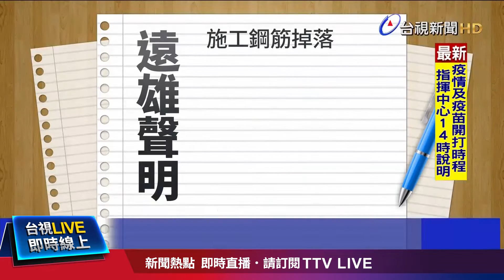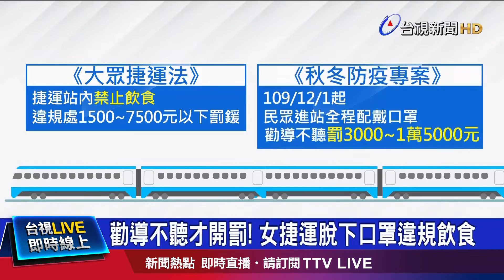國三重大車禍 1車摔落高架橋【重點新聞】-20210310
(00:00)國3聯結車追撞翻覆 1車摔落高架橋壓毀轎車
(01:41)大巨蛋爆工安意外 吊掛鋼筋墜落險砸人車
(03:48)王定宇、顏若芳爆同居 海派中箭 緋聞埋綠派系戰火
(05:58)抵台11.7萬劑AZ 陳時中：力拚再一個禮拜開打
(08:04)離譜！長髮妹搭捷運脫口罩 狂嗑水果全都錄